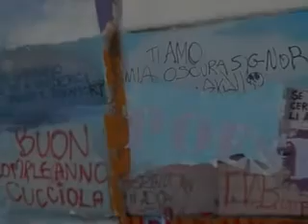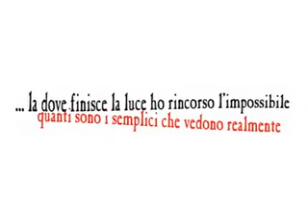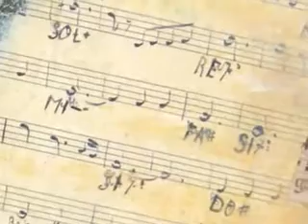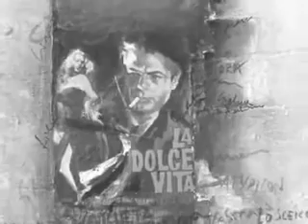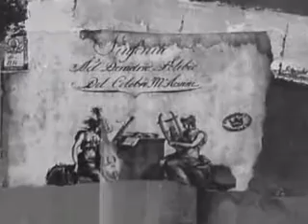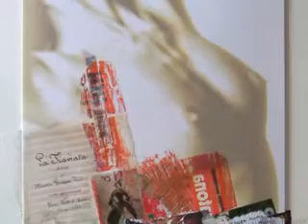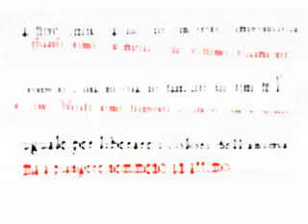Dino Bartolomeo - antologia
Dino Bartolomeo

Musica delle immagini, poesia dei colori e delle forme, melodia nell'intreccio di luci e di ombre...
Ho sempre amato nelle opere di Dino Bartolomeo la molteplicità dei linguaggi che si fondono pur rispettandosi, che si valorizzano vicendevolmente, indicando l'unica strada del piacere degli occhi e la pace del cuore. Riflessioni stimolate da tratti accattivanti e sfumature, da un'umanità che traspare tutta e che diventa inconfondibile una volta conosciuto l'autore e imparato a seguirne la capacità di raccontare se stesso e il mondo con versatilità poliedrica e meticolosamente armoniosa.
Nella pittura come nel teatro, nella scultura come nell'espressione poetica, Dino c'è sempre veramente "tutto" (sorriso e speranza, umanità e cultura, valenza artistica e ragionevolezza) e riesce perfino a mostrare quello che non si vede, a far capire quello che non dice... Da vero artista. Specchio di vita reale e di simboli, di pensieri e sentimenti, sentire e desiderare, comprendere e sorvolare, andare e ritornare... Essere, sperare, indicare, raccontare...
Tanti i "verbi" coniugati da Dino. Respiri del nostro tempo che guarda sempre troppo avanti... ma che non vuole sicuramente perdere l' occasione buona per saper guardare "anche"  e "ancora" al passato, alle radici, all'essenza... all'ARTE  veritiera e pura.

 Sandra Cervone (Giornalista e Poetessa)